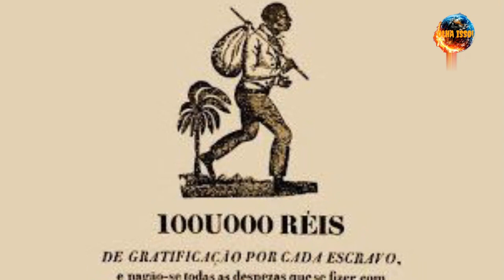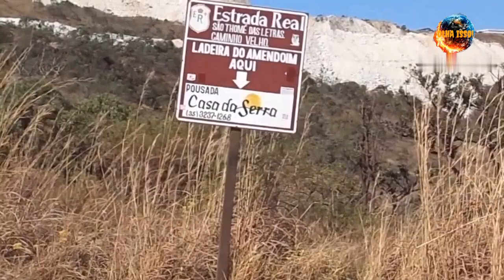SAO THOMÉ DAS LETRAS. A CIDADE MAIS MÍSTICA DO MUNDO QUE FICA PRÓXIMA DA CIDADE DO REI PELÉ.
SÃO THOMÉ DAS LETRAS É CONSIDERADA COMO A CIDADE MAIS MISTERIOSA DO BRASIL, REPLETA DE LINDAS CACHOEIRAS, MONTANHAS, E PONTOS TURÍSTICOS DIFERENTES, SEM CONTAR NAS LENDAS QUE ENVOLVEM OVNIS, DUENDES E OUTRAS LENDAS URBANAS.

QUERO DEIXAR AQUI UM ABRAÇO PARA ALGUNS BRODERS QUE ASSIM COMO EU CURTEM SÃO THOMÉ. SÃO ELES:JOÃ PAULO MENDONÇA(O JÃO LOCO), JONIERRISON VALIM FELIZARDO(O CHEFINHO), VINICOS( O VINI)E QUEM ME SUGERIU A IDÉIA DO VÍDEO. VINICIUS LÁ DE MONTE BELO(O BARBA DA COPASA)

IDENTIFICADOR DO CANAL:@olhaisso6553
INSTAGRAN:eijikisaragiyagami